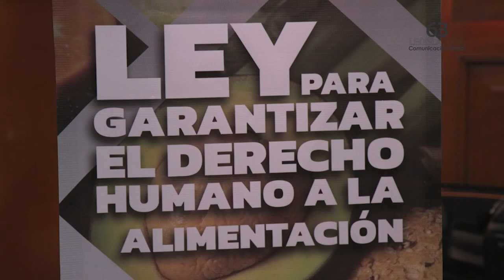Busca PRI reducir el hambre en Jalisco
Para que cada día existan menos personas con hambre, el diputado Hugo Contreras presentó la iniciativa de Ley para Garantizar el Derecho Humano a la Alimentación, la cual pone las bases para la estrategia, producción, distribución y calidad de los alimentos que deben entregarse a quienes más lo necesitan.